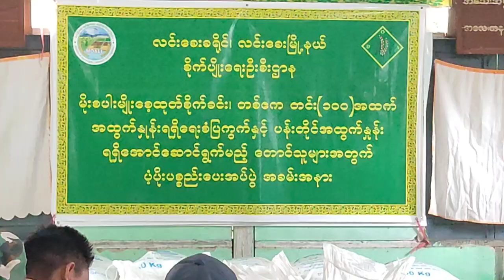ရှမ်းပြည်နယ်အစိုးရအဖွဲ့မှ ဓာတ်မြေသြဇာများအား မိုးစပါးစိုက်ပျိုးတောင်သူများထံ ပေးအပ်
ရှမ်းပြည်နယ်အစိုးရအဖွဲ့မှ (အခမဲ့)ထောက်ပံ့သောဓာတ် မြေသြဇာများအား မိုးစပါးမျိုးစေ့ထုတ် စိုက်ပျိုးတောင် သူများထံ ပေးအပ်ပွဲအခမ်းအနား ကျင်းပ
လင်းခေးခရိုင် ဩဂုတ်လ ၉
စိုင်းဇော်လတ် (လင်းခေး)